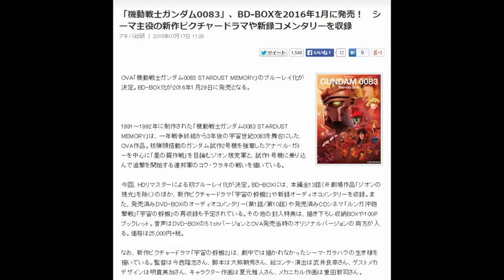機動戦士ガンダム0083」、BD-BOXを2016年1月に発売！ シーマ主役の新作ピクチャードラマや新録コメンタリーを収録 アキバ総研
YouTubeフルオートシステムで日給2万円はこちら

「機動戦士ガンダム0083」、BD-BOXを2016年1月に発売！　シーマ主役の新作ピクチャードラマや新録コメンタリーを収録
アキバ総研　|　2015年07月17日 11:29

OVA「機動戦士ガンダム0083 STARDUST MEMORY」のブルーレイ化が決定。BD-BOX化が2016年1月29日に発売となる。

1991～1992年に制作された「機動戦士ガンダム0083 STARDUST MEMORY」は、一年戦争終結から3年後の宇宙世紀0083を舞台にしたOVA作品。核弾頭搭載のガンダム試作2号機を強奪したアナベル・ガトーを中心に「星の屑作戦」を目論むジオン残党軍と、試作1号機に乗り込んで追撃を開始する連邦軍のコウ・ウラキの戦いを描いている。

今回、HDリマスターによる初ブルーレイ化が決定。BD-BOXには、本編全13話（※劇場作品「ジオンの残光」を除く）のほか、新作ピクチャードラマ「宇宙の蜉蝣2」や新録オーディオコメンタリーを収録。また、発売済みDVD-BOXのオーディオコメンタリー(第1話/第10話）や発売済みCDシネマ「ルンガ沖砲撃戦」「宇宙の蜉蝣」の再収録も予定されている。その他の封入特典は、描き下ろし収納BOXや100Pブックレット。音声はDVD-BOXの5.1chバージョンとOVA発売当時のオリジナルバージョンの両方が入る。価格は25,000円+税。

なお、新作ピクチャードラマ「宇宙の蜉蝣2」は、劇中では描かれなかったシーマ・ガラハウの生き様を描いている。監督は今西隆志さん、脚本は大熊朝秀さん、絵コンテ･演出は武井良幸さん、ゲストメカデザインは明貴美加さん、キャラクター作画は夏元雅人さん、メカニカル作画は重田敦司さん。

‹新作ピクチャードラマあらすじ›
ザンジバル級『リリー・マルレーン』の艦内で、シーマ・ガラハウ中佐は、彼女の悪夢と戦っていた。過去、『うなされて４年間』の悪夢である。宇宙世紀0083 年10 月23 日、デラーズ・フリートのアナベル・ガトー少佐は、地球連邦軍のガンダム２号機の強奪に成功し帰還を果たした。彼らの目論む『星の屑作戦』は、今、まさに端緒についたのである。そのガトー少佐への挨拶とばかりに、手荒い挨拶を仕掛けるシーマ。その最中、シーマは、この作戦の予知夢ともいうべき新たな悪夢を垣間見るのであった。ガンダムファンから密かな支持を得ている「宇宙の蜉蝣」の新作エピソード！初めて明かされる、ガーベラ・テトラ受領の経緯などを通して、シーマ・ガラハウ中佐の生き様が描かれる！
引用元：アキバ総研　画像元：アキバ総研